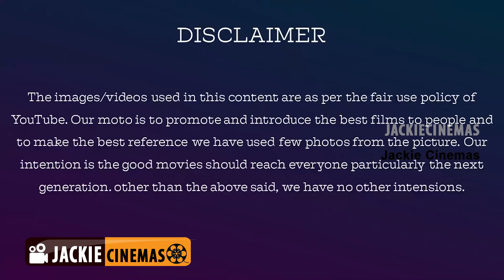The banshees of inisherin movie review in tamil by jackiesekar jackiecinemas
watch thebansheesofinisherin review by jackiecinemasreview